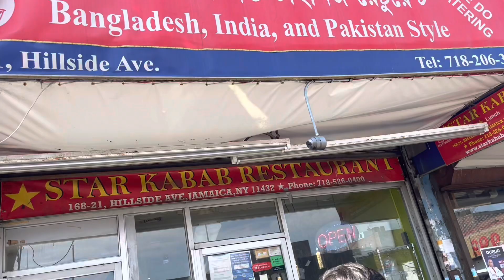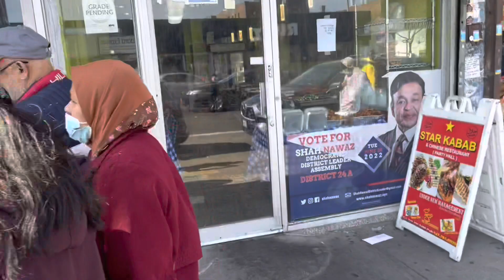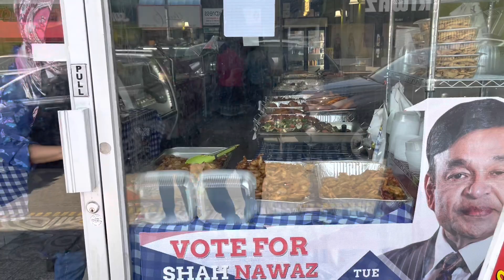নিউ ইয়র্কের বাঙ্গালী রেস্টুরেন্টে ইফতারে যা পাওয়া যায়। Iftar in new York